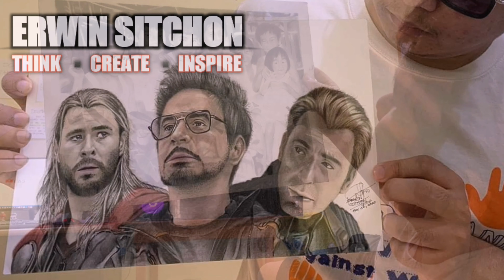President Ferdinand Marcos Portrait | Drawing (Time-Lapse Video)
President Ferdinand Marcos Charcoal Painting

Materials Used :

8B pencil
HB pencil
1/4 size berkely board
Brushes
Charcoal Powder